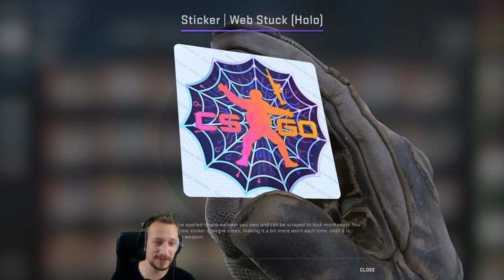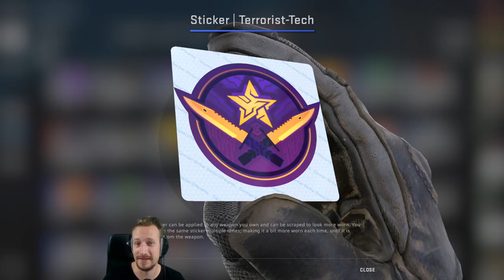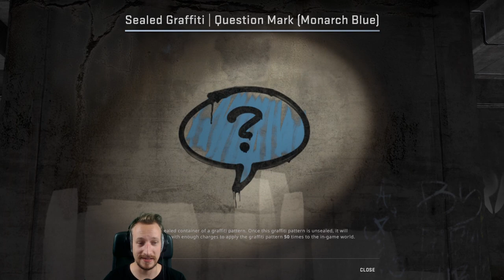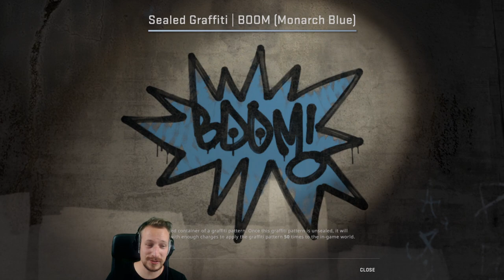NEUE STICKER & GRAFFITIS ( Troll Graffitis :D ) | Operation Shattered Web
Mit dem neuen großen CSGO Update kamen auch viele neue Items, darunter richtig schicke CSGO Sticker und Graffitis, darunter sogar eine eigene CSGO TROLL COLLECTION xD Noice !

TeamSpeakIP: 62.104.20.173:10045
Password: ebn

⭐️⭐️⭐️⭐️⭐️ Wasgauuu: 15$
⭐️⭐️⭐️⭐️Sir.Yakuza: 10$
⭐️⭐️⭐️LeGoetz: 5$
⭐️⭐️Lörris2K: 1.01$
⭐️ Adrian Idris: 1$
6. LarzzTV: 1$
7. One49_Shooter: 1$
8. sepl: 1$
9. Gameboy7: 1$
10. MinersWin: 1$
11. Noah: 1$
12. Kutkudac: 1$
13. Ge-Force35466: 1$